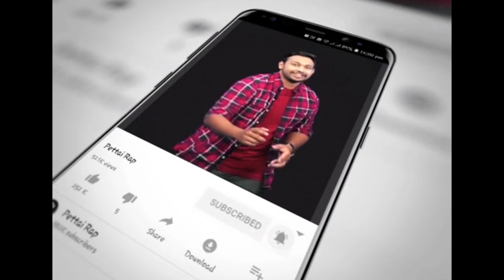Chennai Gana Madhan | பாத்தா ஒல்லி கானா பாட்டுல கில்லி | pettai rap...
Chennai Gana Madhan | பாத்தா ஒல்லி கானா பாட்டுல கில்லி | 50 வயது முதியவரின் கானா பாட்டு | pettai rap...